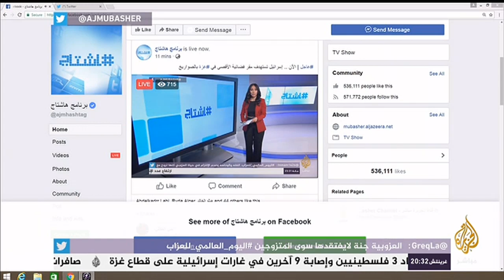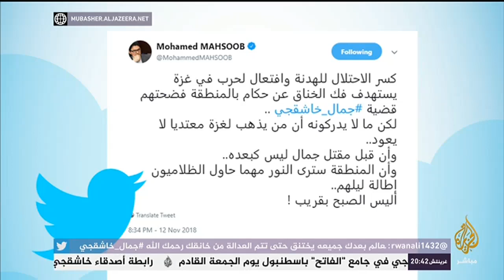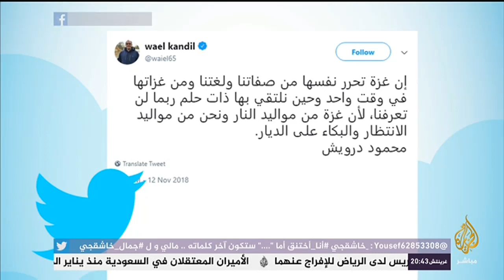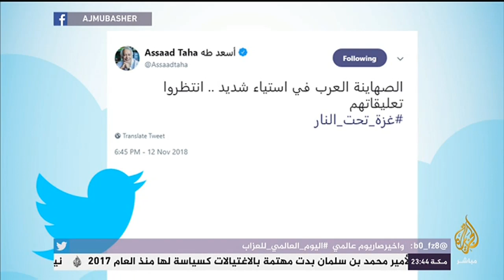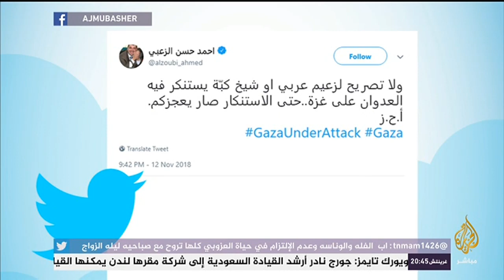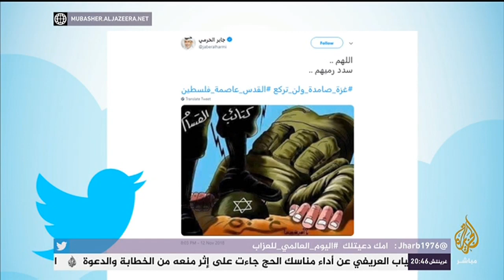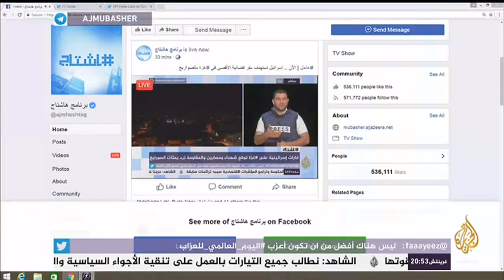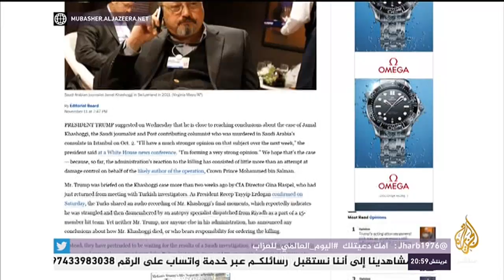هاشتاج.. وزير الخارجية التركي يرد على نظيره الفرنسي: راجع استخبارات بلادك.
هاشتاج.. غارات إسرائيلية على غزة توقع شهداء ومصابين والمقاومت ترد بمئات الصواريخ"